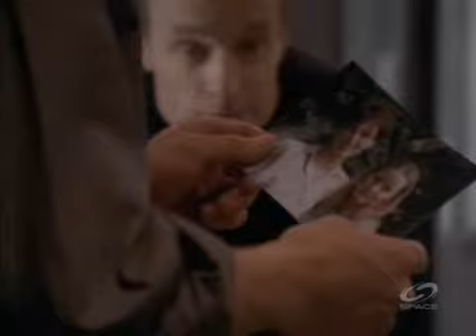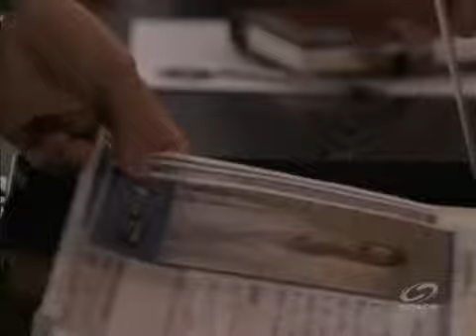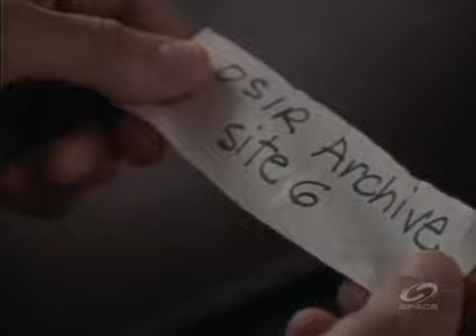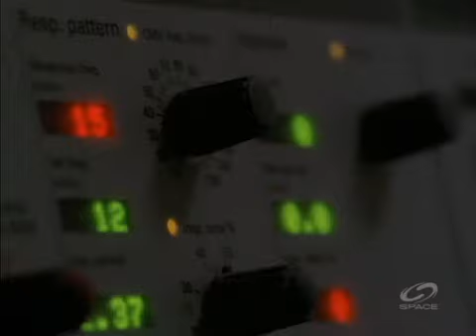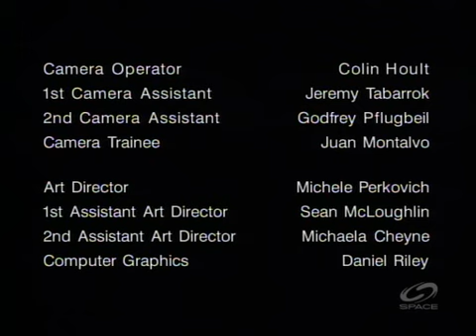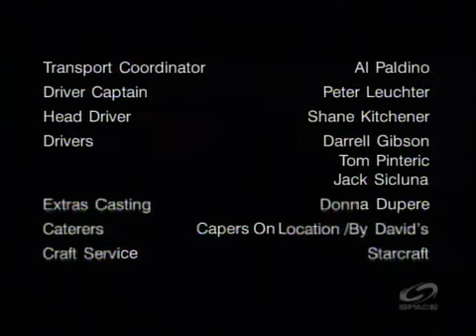Faktor Psí Kronika paranormálních jevů S03E02 Príchody a odchody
O. S. I. R. - Office of Scientific Investigation and Research (Úřad pro vědecké vyšetřování a výzkum)

Mezinárodní nezisková, nevládní organizace sídlící v Kalifornii v USA, zabývající se zkoumáním paranormálních jevů a s nimi spojených aktivit. Eviduje podivuhodné a nevysvětlitelné zážitky lidí na celém světě a snaží se je s pomocí nejmodernějších vědeckých poznatků a špičkové techniky vysvětlit.